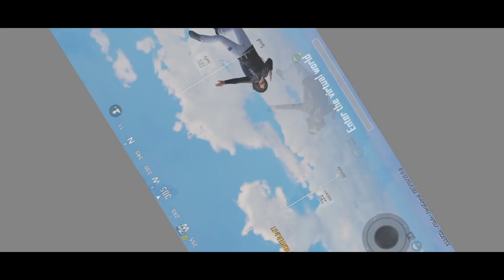Evil Gaming 😍 My Fast video chicken dinner ? in BGMI Vivov27 mobile gameplay 📱📱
your queries.